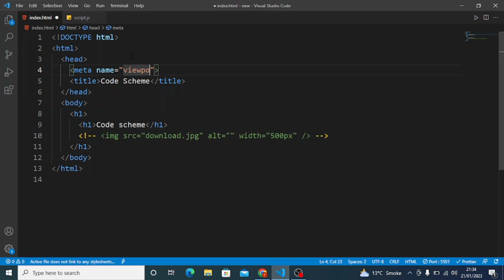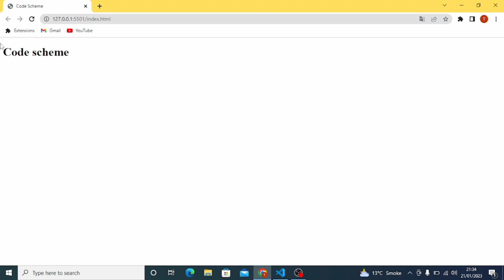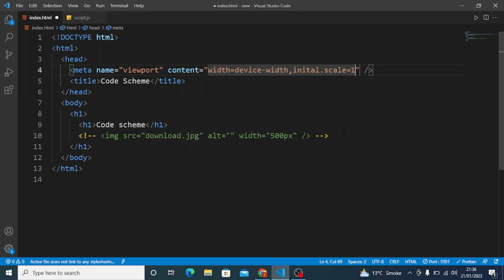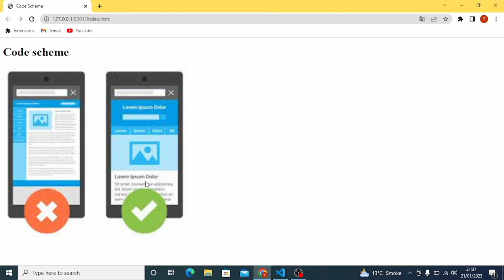Responsive Meta Tag Viewport || How Viewport Meta Tag Make Website Responsive in HTML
In this tutorial we will discuss the viewport Meta Tag in html and how to make responsive website in html. Why view tag importance in html for making responsive website. view port meta tag use in head tag. This tutorial are delivered by code scheme